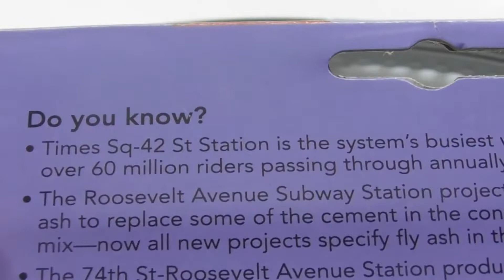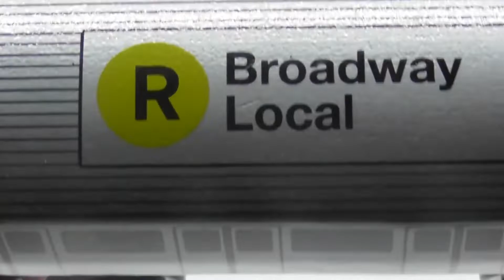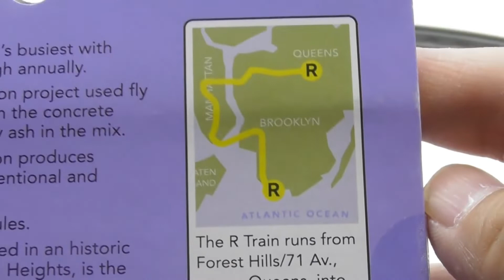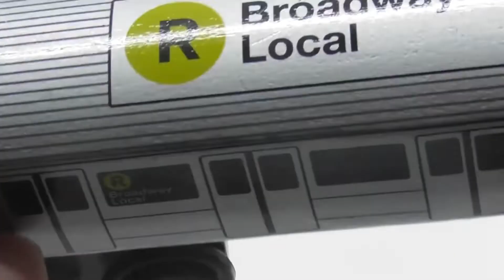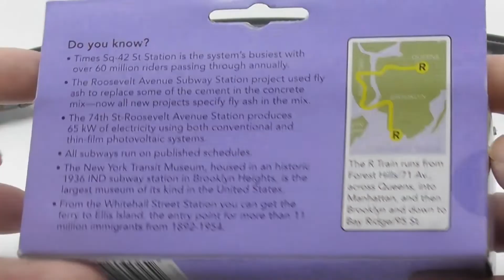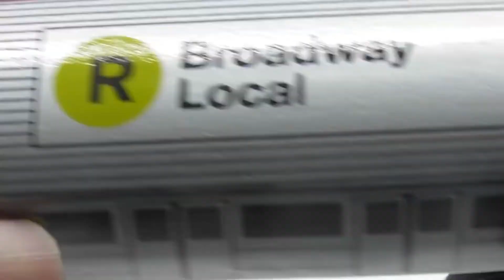La R Broadway Local (línea R local Broadway) - Munipals tren de juguete de madera (05435 voice es)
La R Broadway Local (línea R local Broadway) es un servicio del metro de la ciudad de Nueva York. Los letreros que indican las rutas están en color amarillo (ya sea en la parte frontal y/o lateral, dependiendo de los equipos utilizados), en los letreros de las estaciones y los mapas del metro de la ciudad de Nueva York, ya que representa el servicio que provee la línea Broadway en Manhattan. Normalmente el servicio que opera desde la avenida 71 en Forest Hills, Queens, hasta la calle 95 en Bay Ridge, Brooklyn como local. El servicio R es el único de varios servicios que tienen dos o más estaciones con el mismo nombre (el otro servicio es la B); que opera en dos estaciones con el nombre "calle 36" (una en Queens en la línea Queens Boulevard y la otra en Brooklyn en la línea de la Cuarta Avenida). Además, el servicio R es la línea más larga del sistema de metro de la ciudad de Nueva York sin una sección elevada, aunque hay una pequeña que sobre sale un poco del nivel de la calle entre la calle 59 y la avenida Bay Ridge en Brooklyn cuando las líneas pasan sobre un valle con las iniciales de las vías de Bay Ridge L.I.R.R. Bay Ridge.